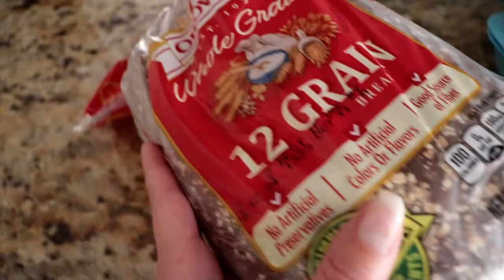GYPSY HOUSE WIFE / DAY IN THE LIFE: CLEANING & SPENDING TIME WITH THE FAMILY ♥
Another Day In The Life Of A Gypsy House Wife! Spending the day with my Family at my Mama's house! If you want to try ScentBird: Use my code LADYLUCK30 for 30% off your first perfume (just $10!) at Scentbird p.s. This was filmed, last week sometime.. I just havent had a chance to post it! Which is why i said "Day Two" at my Mom's house lol. Alan came back for the weekend and left again! Soo im still here hah. Anyway i hope yall enjoy this video! There's a lil cleaning, and a few family shot's, anddd scentbird of course! Do yall still enjoy these type of videos? Let me know!

Join Ebates!

Use Code LADYLUCKFREE for a free $20 gift card with your first subscription and bonus box!

Oh Hey There! If you are reading this, You've reached the bottom on my description! If you are NEW here, Let me introduce myself: My name is Charity! I am the first ever English Romanichel (Gypsy) Vlogger. Born & Raised in Houston Texas. Preachers Daughter. Happily Marrried. I am a Stay At Home Wife, and i work from home also! I am an independent Paparazzi Consultant! I create videos about my life. I share everything from "Day In The Life" vlogs, To Hair and Makeup tutorials, Cleaning routines, Grocery Haul's, Dinner Idea's, Cooking, Recipes and so much more! My Husband and i Also do Weekly Lives! All are welcome here, and we love all of you! Please say HEY in the comments, or leave me an EMOJI so i will know you stopped by! I always respond to my comments! Thank you for stopping by, i hope you enjoy it here! My Channel is and always will be KID & FAMILY FRIENDLY! If you've finished reading this... Leave some comments, like my videos, and come back now ya hear? God bless you & Have a beautiful day! xoxo